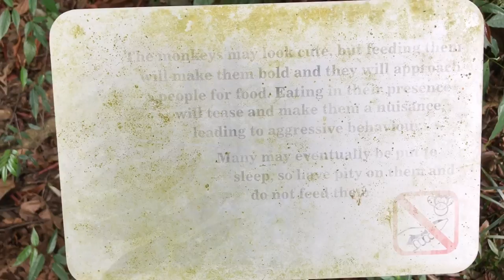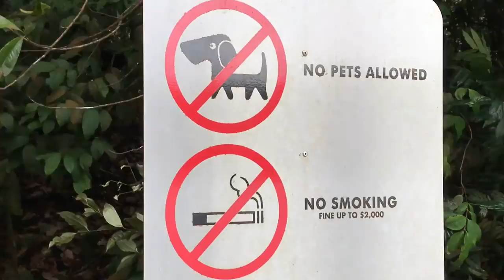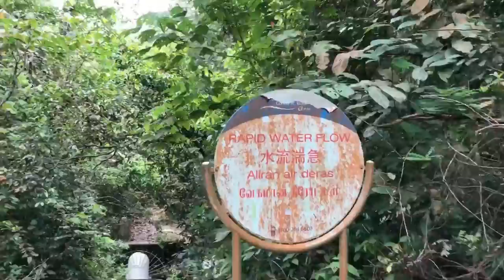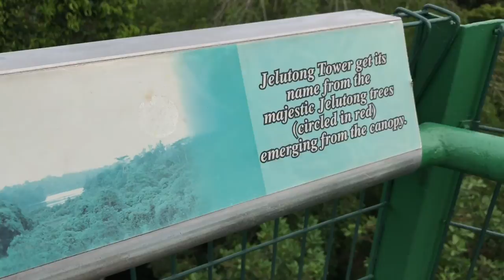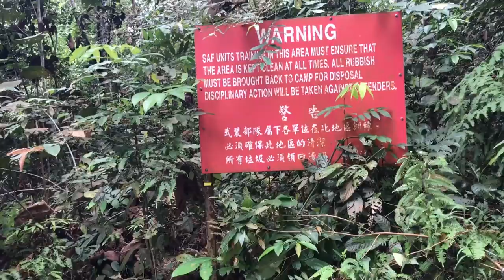Searching for Monkeys in Singapore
Join world-renowned explorer Benjamin Wright as he pursues the (not so elusive) long-tailed macaque through one of Singapore's last preserved rainforests.